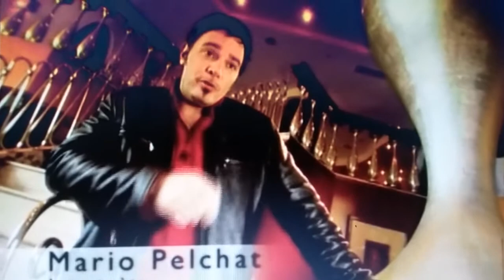Video dvd Mr.Pointu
Procurez vous le DVD du Legendaire  MR .POINTU  ici !

DANS CE DVD, TOURNEE A PARIS ET MONTREAL, MONSIEUR POINTU NOUS RACONTE SA VIE , SA PASSION POUR LE VIOLON, DES ENTREVUES DE SES MUSICIENS LORSQU'IL ACCOMPAGNAIT GILBERT BECAUD ET ENTREVUES DE SERGE LAMA, ISABELLE BOULAY,  PIERRE DELANOE,  ALICE DONA,  ET GAYA BECAUD LE FILS DE GILBERT BEACAUD , LA VRAI NATURE DE MR.POINTU